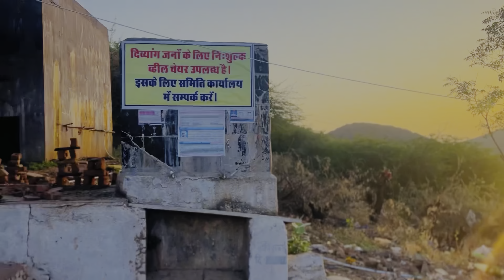Indragarh bijasan mata ji ke darshan 🙏🏻❤️￼